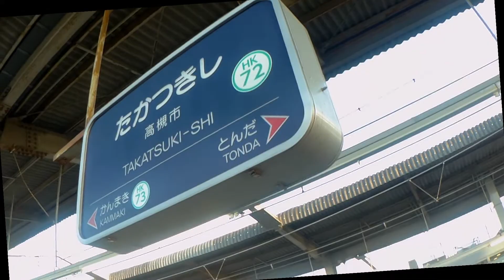阪急京都線【特急 前面展望】（淡路駅→高槻市駅）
●阪急京都線特急【前面展望（長岡天神駅→高槻市駅）】（JR京都線・新幹線と並行）動画はこちら↓

●阪急京都線快速特急【京とれいん】（淡路駅→梅田駅）車内通り抜け・車窓＋回送淡路駅通過　動画はこちら↓

●阪急京都線準急【前面展望（高槻市駅→長岡天神駅）】（新幹線・JR京都線と並行）動画はこちら↓

●阪急京都線【奈良街道上三番踏切（茨木市ー南茨木間）列車通過風景】動画はこちら↓

●JR京都線（駅）から阪急京都線（駅）への徒歩乗継ぎ速さBEST５　動画はこちら↓

●夕ラッシュ時【阪急茨木市駅（通勤特急・快速急行・快速・準急・普通）】次々とやってくる　動画はこちら↓